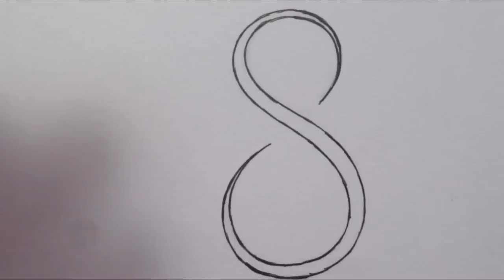How To Draw a Simple Tribal Number 8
How to draw a simple tribal number 8 tattoo design.

This is just one of many different ways of drawing a simple tribal number eight.  This number will later be added to a font design.